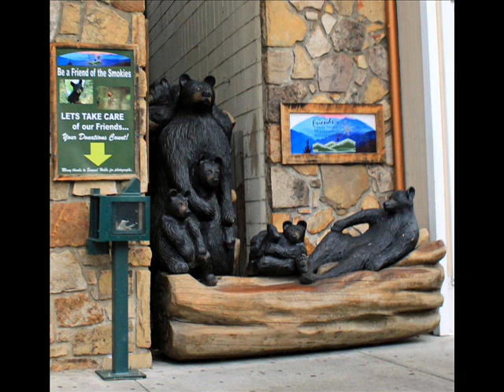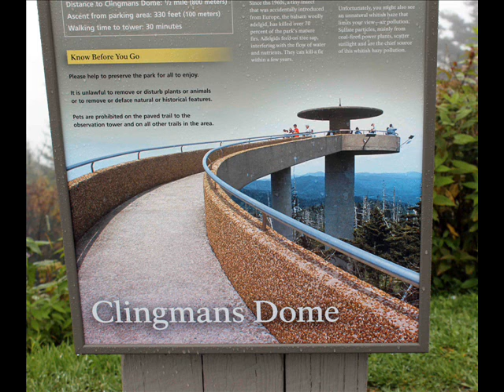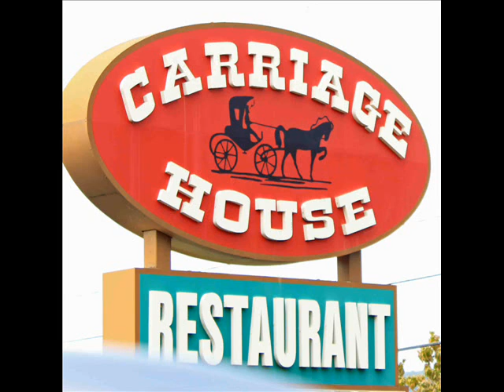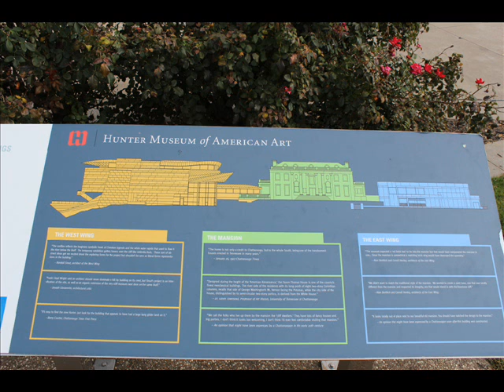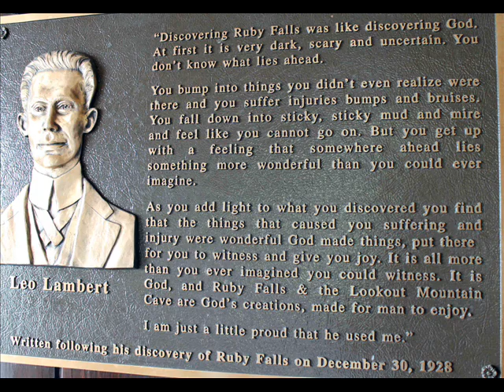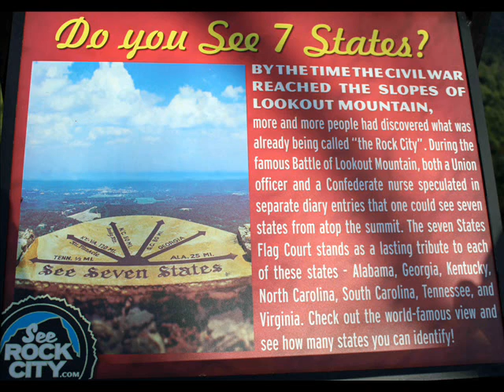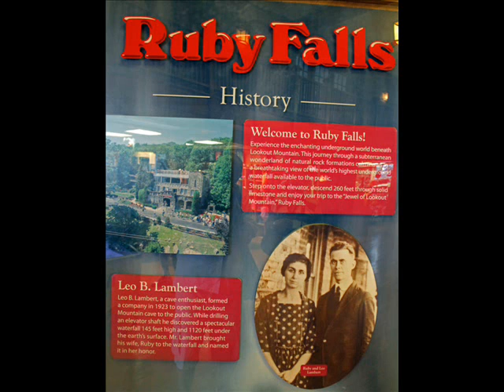OUR TRIP TO SOUTH Part1